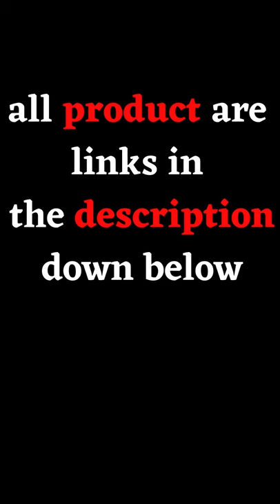Lemedy-Women-Padded-Sports-Bra-Fitness-Workout-Running-Shirts-Yoga-Tank- Amazon review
87% Nylon, 13% Spandex
Pull-On closure
√Kindly Note: S fit for 30A 30B 30C 32A 32B ; M fit for 30D 30DD 32C 32D 34A 34B ; L fit for 32DD 34C 34D 34DD 36A 36B 36C; XL fit for 36C 36D 38A 38B 38C ; XXL fit for 38C 38D 40A 40B 40C
√[Pads] Padded sports bra with removable pads for convenient adjustment, soft and comfortable to wear. For yoga, exercise, fitness, any type of workout,or everyday use. Lemedy Yoga bra combine fashion, function and performance
√[Light Support] - Intended to provide light support for an A/B/C cup.
√For yoga, exercise, fitness, any type of workout, or everyday use. Lemedy Yoga bra combine fashion, function, and performance
√[Main Fabric] - This Sports bra is made with lightweight,moisture-wicking power fabric, Nylon 87% + Spandex 13%, High elasticity, Comfortable, Breathable

Are you looking for thick and youthful hair 👱‍♀️
Are you 27 old or above looking for the ultimate solutions to your hair nightmare